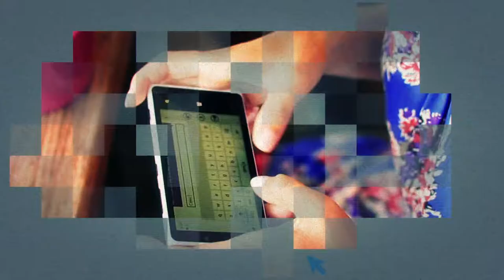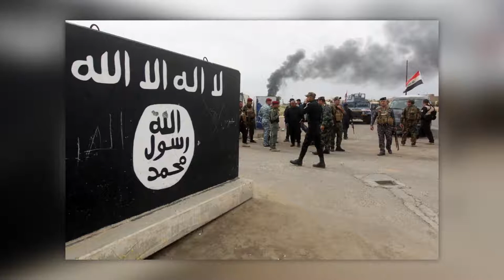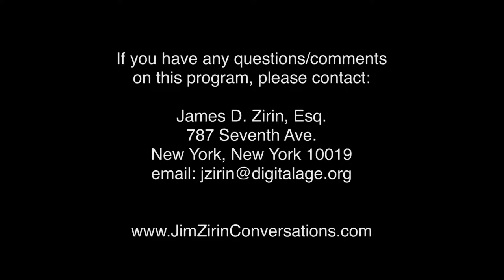Jim Zirin-Are Christians Vanishing in the Middle East?-Janine di Giovanni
Janine di Giovanni, a legendary war correspondent, has spent decades covering Mid East conflict. She tells Jim of the dwindling Christian populations of Egypt, Iraq, Syria, and Gaza and of the power of faith in challenging times.